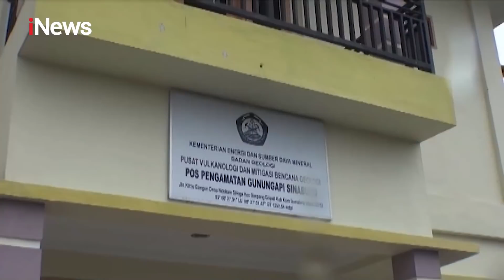iNews Pagi 23 Agustus 2020 Segmen 1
Adapun Informasi dalam iNews Pagi 23 Agustus 2020 Segmen 1:
1. Gedung Utama di Komplek Kejaksaan Agung Terbakar
2. Anies Baswedan Tinjau Langsung Proses Pemadaman Gedung Kejagung yang Terbakar
3. Gedung Kejagung Terbakar, Arus Lalin Sekitar Komplek Kejagung Terpantau Lancar
4. Pangkalan Bajaj di Jakbar Terbakar, 24 Unit Mobil Damkar Dikerahkan
5. Lahar Dingin Sinabung Terjang Sungai Desa Kutambaru, Sumut
6. Polisi Tetapkan Drummer J-Rocks Tersangka Narkoba
7. Polisi Tangkap Satu Keluarga di Sukoharjo Tewas Mengenaskan
8. Polisi Gerebek Toko Kosmetik yang Diduga Menjual Obat-obatan Terlarang
9. 2 Kapal Ilegal Berbendera Vietnam Ditangkap Saat Mencuri Ikan di Perairan Natuna - iNews Pagi 23/08